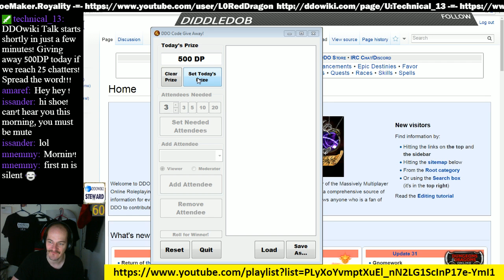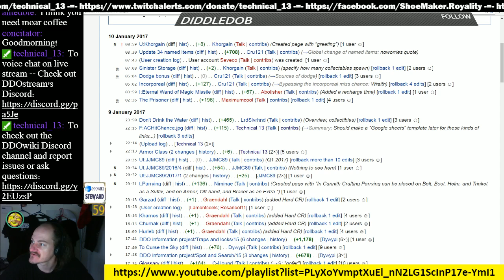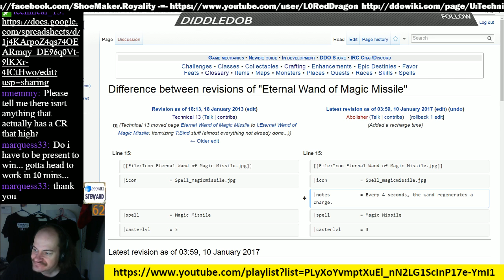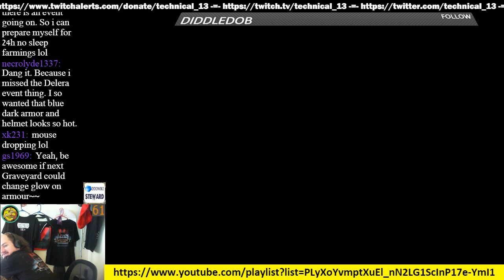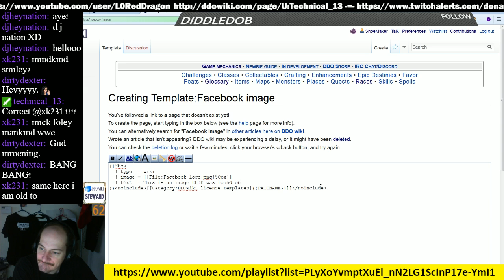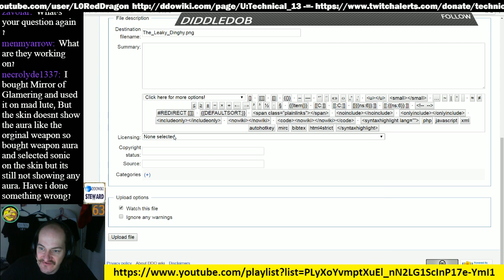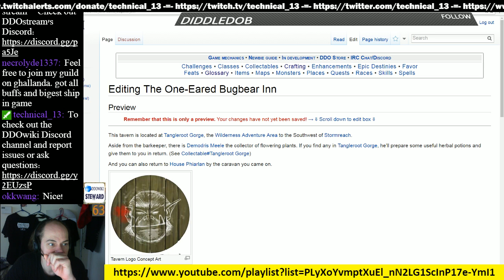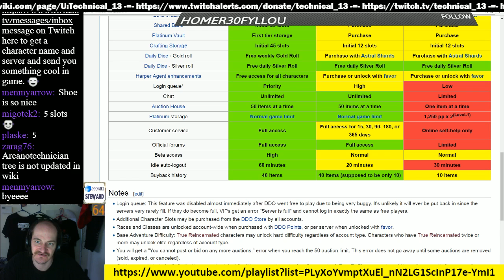Episode 51 - DDOwiki Talk with T13 ShoeMaker